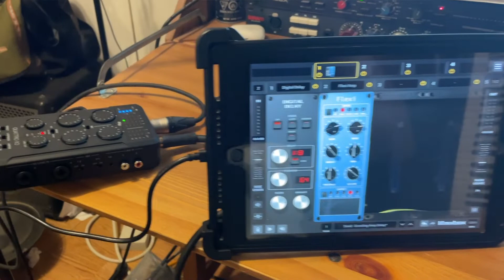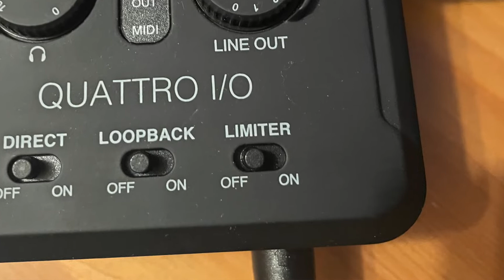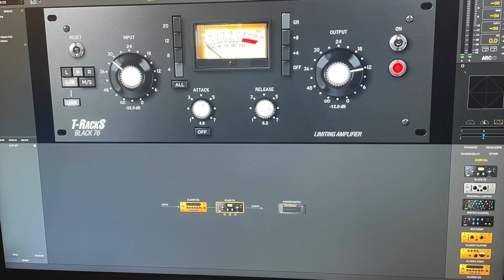IK Multimedia iRig Pro Quattro I/O Recording Interface Review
The iRig Pro Quattro combines functionality and portability, meeting needs for mobile music/field recording, podcasting/streaming and broadcasting/video projects. You can use it for your projects across a range of devices including iPads, Mac computers, Windows computers, and Android devices.

Timestamps
00:00 Intro
00:53 Inputs and outputs on the iRig Pro Quattro
04:28 Button functionality on the iRig Pro Quattro
07:36 Recording modes on the iRig Pro Quattro interface
09:26 Cables and attachments on the iRig Pro Quattro interface
10:21 Power source options for the iRig Pro Quattro I/O
11:04 Final thoughts and companion apps for music and broadcast production